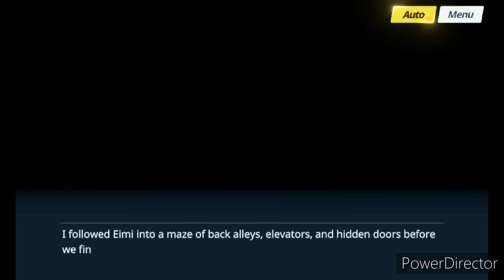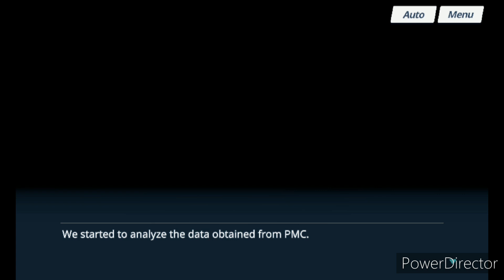Blue Archive Story: Decagrammaton Part 5-6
I recaptured the story 3 of Decagrammaton Part 5-6 from Blue Archive.

I'm still doing more and I'm transferring to my phone.